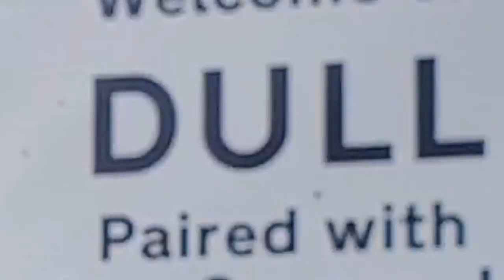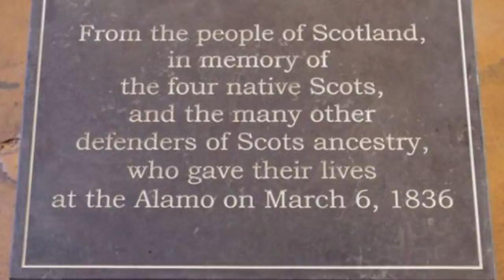The Scotsman Who Played Bagpipes at The Alamo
The Alamo siege is something most of us have heard about, but how many of you know about the Scotsman who played bagpipes there? Scottish history tour guide, Bruce Fummey, traces John MacGregor from Highland Perthshire to The Alamo in San Antonio

With Scottish history tours I try to make videos which tell you tales from Scotland's past and give you information about key dates in Scottish history and historical places to visit in Scotland. Not all videos are tales from Scotland's history, some of them are about men or women from Scotland's past, or places to visit.